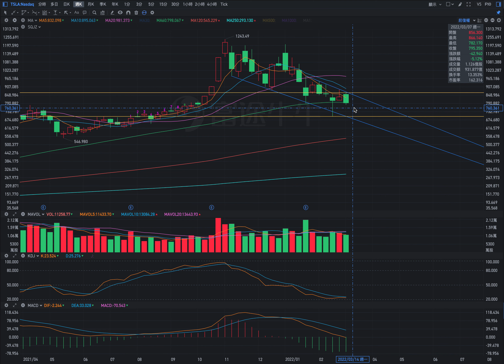TSLA 特斯拉 股價預測 2022年 第11週，3月14日-3月18日；TSLA stock price forecast for week11 of 2022.（第86期）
前一週股價走勢的基本信息：00:11;
前一週K線的分析和後續股價走勢的分析：01:50；
當週的週壓力位和週支撐位信息：12:34；
當週股價走勢的預測：14:27。

當週的壓力位：
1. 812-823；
2. 855；
3. 866；
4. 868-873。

當週的支撐位：
1. 782；
2. 750；
3. 700。

1.水平盤整。
開盤：平開盤或高開盤。
最低價：到750或740；
最高價：到855；
收盤價：在815附近。

2.盤整向下。
開盤：低開盤。
最低價：到685；
收盤價：在760附近；
最高價：到815。

Basic information on the stock price trend of the previous week: 00:11;
Analysis of the K-line of the previous week and analysis of the subsequent stock price trend: 01:50;
Weekly pressure level and weekly support level information for the week: 12:34;
Prediction of the stock price trend for the week: 14:27.

Pressure levels for the week:
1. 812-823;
2. 855;
3. 866;
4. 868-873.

Support for the week:
1. 782;
2. 750;
3. 700.

Two possible messages.

1. Horizontal consolidation.
Open: open flat or open high.
Price: to 750 minimum or 740;
Highest price: to 855;
Closing price: around 815.

2. Consolidate.
Open: Open low.
Price: the lowest to 685;
Closing price: around 760;
Highest price: to 815.